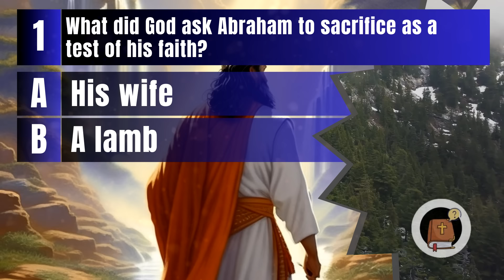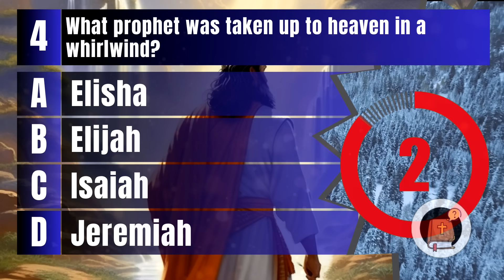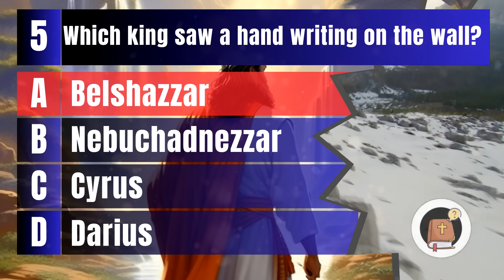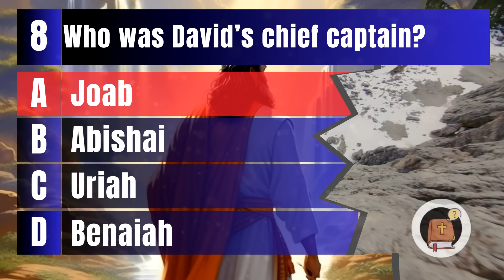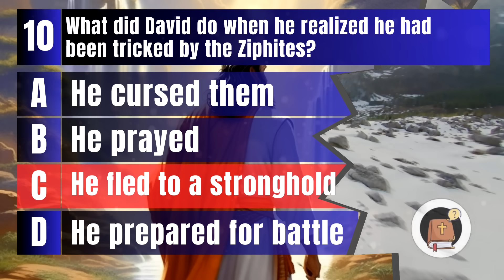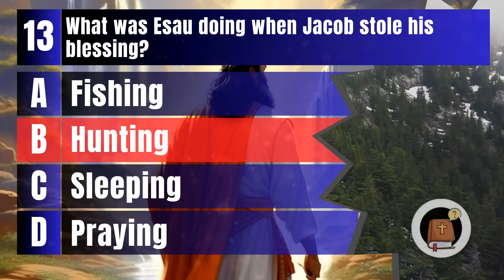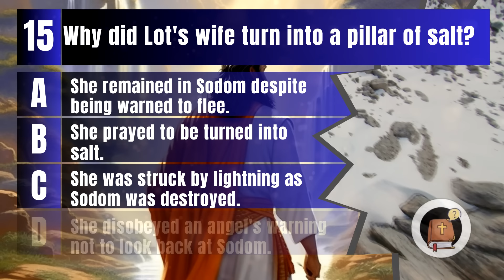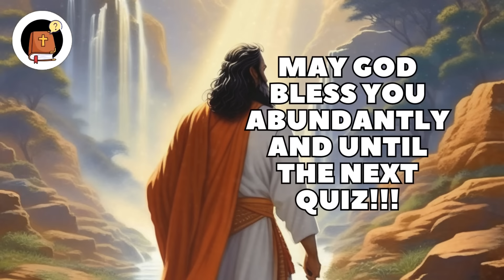15 BIBLE QUESTIONS TO TEST YOUR BIBLE KNOWLEDGE - Bible Quiz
How much do you know about the bible?  Test your biblical knowledge in this quiz of biblical questions. There will be 15 questions from the bible with 4 alternatives, only one being correct.

Dive into the sacred journey! Join as a member for exclusive Bible insights, early access to spiritual content, and a divine community. Click 'Join' to embark on this faith-filled adventure! 📖✨

👉 Click the 'Join' button or follow this to sign up. As a member, you'll enjoy unique badges, emojis, and member-only perks that enhance your experience with us.

00:00 - Introduction
00:41 - What did God ask Abraham to sacrifice as a test of his faith?
01:35 - Who was swallowed by a large fish?
02:22 - What river did Elisha divide with his master's cloak?
03:16 - What prophet was taken up to heaven in a whirlwind?
04:12 - Which king saw a hand writing on the wall?
05:04 - In which book is the "Valley of Dry Bones" vision found?
06:10 - Who was the prophet that confronted David about his sin with Bathsheba?
07:04 - Who was David’s chief captain?
07:51 - From whom did David purchase the threshing floor for building an altar to the Lord?
08:51 - What did David do when he realized he had been tricked by the Ziphites?
09:40 - What did Solomon do with the excess gold from Ophir?
10:32 - Who was the first king to rule over Israel in the Bible?
11:24 - What was Esau doing when Jacob stole his blessing?
12:12 - Why was Jonah swallowed by a big fish?
13:34 - Why did Lot's wife turn into a pillar of salt?
14:44 - Closure